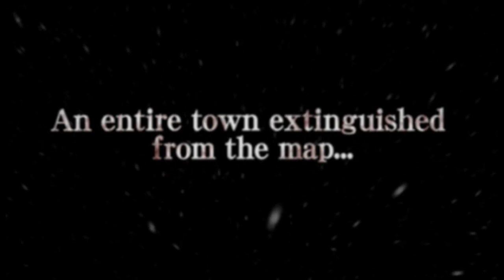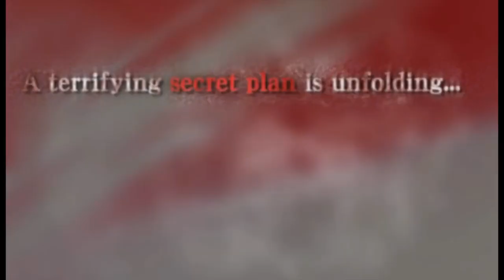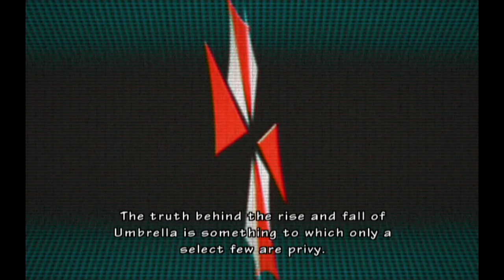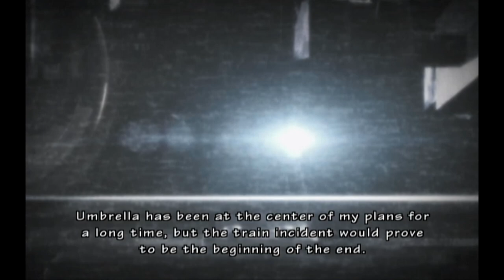"The Fruit Is Leeches" - PART 1 - Resident Evil: The Umbrella Chronicles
OH NO, THE LEECHMEN ARE BACK

Resident Evil: The Umbrella Chronicles is a rail shooting video game co-developed by Capcom and Cavia as part of the Resident Evil series. The game was released for the Wii in November 2007. It was followed by Resident Evil: The Darkside Chronicles. Both Chronicles games are included on the Resident Evil Chronicles HD Collection for the PlayStation 3.

The game exposes the Umbrella Corporation's meddling throughout the Resident Evil series through narration from Albert Wesker, a former Umbrella Corporation scientist, and hidden documents pertaining to the organization's secret motives and actions. The game is composed of five scenarios that recapitulate the events of Resident Evil Zero, the Resident Evil remake, and Resident Evil 3: Nemesis, as well as new material pertaining to the Umbrella Corporation's downfall.